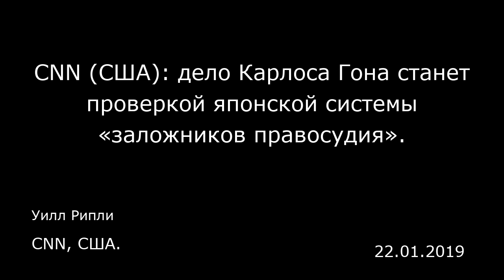CNN (США): дело Карлоса Гона станет проверкой японской системы «заложников правосудия». CNN, США.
CNN (США): дело Карлоса Гона станет проверкой японской системы «заложников правосудия».
CNN, США.
Уилл Рипли
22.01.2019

Токио — Мир белоснежных бизнес-джетов рассыпался для Карлоса Гона в мгновение ока.  Частный самолет 64-летнего топ-менеджера 19 ноября приземлился в Токио. В тот момент сам Гон ожидал напряженного, полного деловых встреч дня в «Ниссан», японском автоконцерне, которым был им же спасен от финансового краха. Вместо этого Гон прямиком попал в руки токийских прокуроров, которые сообщили ему, что он арестован по подозрению в финансовых преступлениях.  Два месяца спустя, в сезон, когда он обычно готовится к ежегодной встрече мировой элиты в швейцарском Давосе, Гон все еще в тюрьме. Его обвиняют по нескольким пунктам, неоднократные попытки выйти под залог завершились неудачей, к тому же, по словам сына, он потерял более 20 фунтов веса (девять килограммов). Известный топ-менеджер, который вплоть до недавнего времени являлся руководителем трех автопроизводителей из списка крупнейших в мире, будучи отрезанным от своей семьи, неделями подвергается длительным допросам без присутствия адвоката. Гон заявил о своей невиновности, но лишь после длительного периода молчания в публичном пространстве, которое, по мнению экспертов, является обычным делом для подозреваемых в Японии, где им часто не дают общаться с внешним миром.  Его опыт привлек повышенное внимание международного сообщества к тому, как в Японии обращаются с людьми, подозреваемыми в совершении преступлений.  «Я думаю, что эта система правосудия с применением захвата заложников не заслуживает тщательного изучения», — сказал директор...